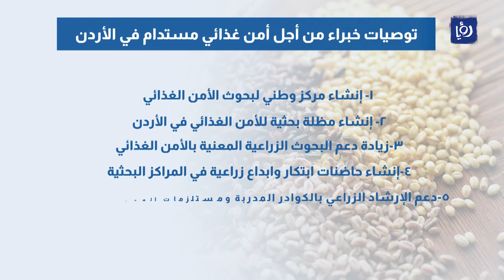توصيات من أجل أمن غذائي مستدام في الأردن